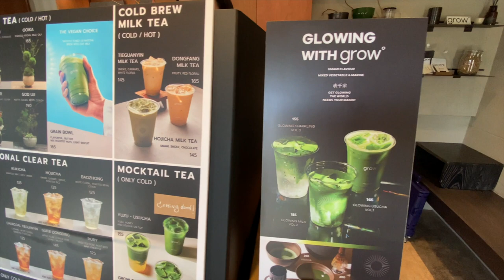Grow Tea.studio พาชิมมัทฉะรสอุมามิ สูตรพิเศษ นัวสุดที่สุทธิสาร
ไปยัง ชาแนล วันนี้ ขอพาเหล่า Matcha Lover บุกไปชิม มัทฉะที่เค้าบอกว่านี่แหละคือรสชาติ อูมามิ (Umami) สูตรพิเศษของร้าน Grow Tea.studio ร้านมัทฉะที่ใช้ผงมัทฉะแท้จากเมืองอุจิ แม่งย่าน สุทธิสาร เดินทางสะดวก มาได้ง่ายๆ ด้วย MRT ภายในร้านตกแต่งแบบมินิมอล ให้คุณได้อิ่มเอมกับบรรยากาศแบบญี่ปุ่นสุดๆ ที่สำคัญ ชาเขียวของทางร้านเนี้ย เด็ดมากกกก คนรักชาเขียวต้องมาสักครั้ง รับรองว่าติดใจ โดยเฉพาะเมนูที่เกริ่นไว้ตั้งแต่แรก The Glowing ชาเขียวที่ทางร้านเบรดขึ้นมาเฉพาะ เพื่อให้ผู้ดื่มได้รับอรรถรสจากรส อูมามิ แบบเต็มๆ ถือเป็นประสบการณ์ที่อยากให้คุณได้มาลองสักครั้ง

เปิดทำการ อังคาร - อาทิตย์ 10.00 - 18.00 น. (หยุดทุกวันจันทร์)
ไม่มีที่จอดรถ (แนะนำ MRT ลงสถานี สุทธิสาร)